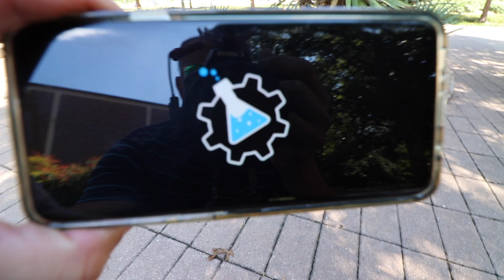Reply to: Josh Fluke video on Trilogy Education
Watch both our videos and make your own decision.  I'm having a great time at my boot camp and I'm learning so much!